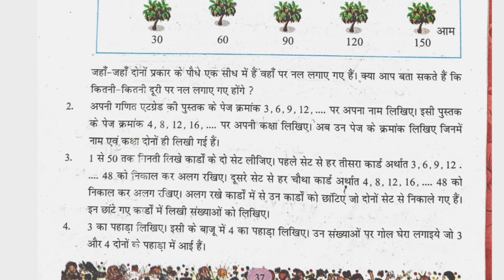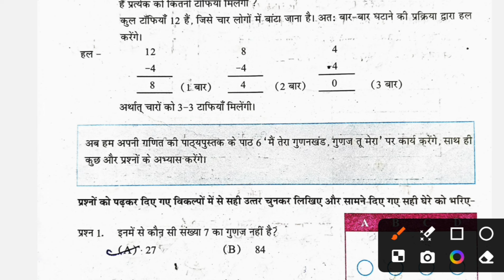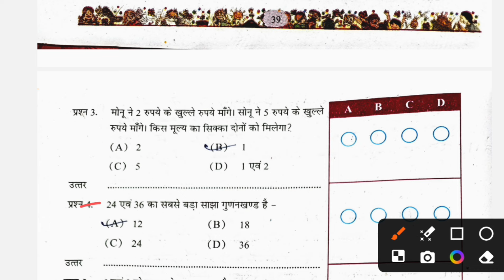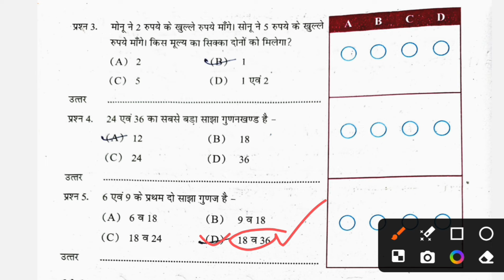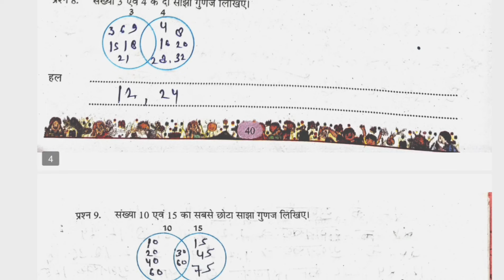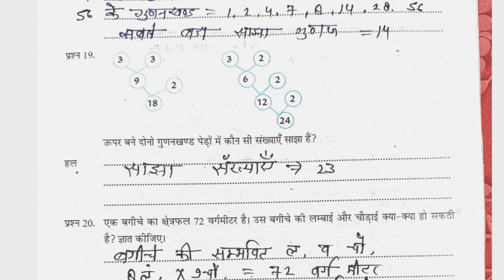at grade abhyas pustika class 5 ganit 2024-25 path 6 | एटग्रेड अभ्यास पुस्तिका कक्षा 5 गणित पार्ट 6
at grade abhyas pustika class 5 ganit 2024-25 path 6 | एटग्रेड अभ्यास पुस्तिका कक्षा 5 गणित 2024-25 पार्ट 6 मैं तेरा गुणनखंड गुणज तू मेरा

हेलो विद्यार्थी आशा करता हूं कि आप सभी लोग अच्छे और स्वस्थ होंगे मैं आज के इस वीडियो में आप लोगों के सामने कक्षा पांचवी की  एटग्रेड अभ्यास पुस्तिका कक्षा 5 पर्यावरण 2024-25 की लेकर आ गया हूं आप लोगों को कक्षा 5 के सभी विषयों की इसी प्रकार से सरल और अच्छी भाषा में समझाया जायेगा आशा करता हूं आप लोगों को पूरी तरह से समझ में आए और आप लोग अच्छी तरह से पढ़ाई कर रहे होंगे !
धन्यवाद

8 grade abhyas pustika kaksha 5 ganit

8 grade abhyas pustika kaksha 5 ganit path 6

at grade abhyas pustika kaksha 5 ganit 2024-25 new book

at grade abhyas pustika kaksha 5 ganit 2024-25 lesson 6

at grade abhyas pustika kaksha 5 ganit 2024-25 part 6 main Tera gudankhand gudaj tu Mera

at grade abhyas pustika class 5 ganit 2024-25

at grade abhyas pustika kaksha 5 ganit 2024-25

at grade abhyas pustika class 5 ganit 2024-25 full solution

class 5 maths at grade abhyas pustika

 at grade abhyas pustika class 5 maths lesson 6

at grade abhyas pustika class 5 maths lesson 6 question answer

Class 5 Atgrade abhyas pustika ganit

कक्षा 5 गणित एट ग्रेड अभ्यास पुस्तिका 2024-25

एटग्रेड अभ्यास पुस्तिका कक्षा 5 गणित  Lesson 6

at grade abhyas pustika class 5 ganit 2024-25 lesson 6

at grade abhyas pustika class 5 ganit lesson 6 main Tera gudankhand gudaj tu Mera

at grade abhyas pustika class 5 ganit

एटग्रेड अभ्यास पुस्तिका कक्षा 5 गणित 2024-25
एटग्रेड अभ्यास पुस्तिका कक्षा 5 गणित नई बुक
एटग्रेड अभ्यास पुस्तिका कक्षा 5 गणित पाठ 6
गणित एटग्रेड अभ्यास पुस्तिका कक्षा 5

at grade abhyas pustika class 5 ganit path 6

kaksha paanchvi ganit atgrade abhyas pustika 2024

kaksha paanchvi Ganit pat 5 atgrade abhyas pustika 2025

8 grade abhyas pustika kaksha paanchvi paath 6

 at grade abhyas pustika kaksha 5 ganit path 6

class 5th ganit path 5 at grade abhyas pustika

8 grade abhyas pustika ganit adhyayan 6